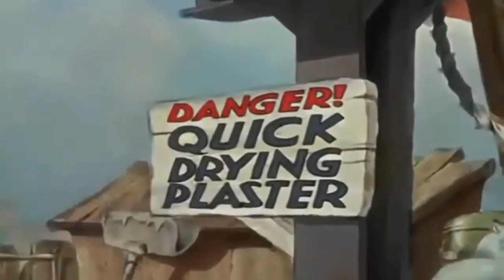Donald Duck - The Riveter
Walt Disney
donald duck
donald duck funny
donald duck tiktok
disney world
donald duck voice
disney parks
disney vlog
mickey mouse clubhouse
mickey mouse clubhouse full episodes
mickey mouse full episodes
disney planning